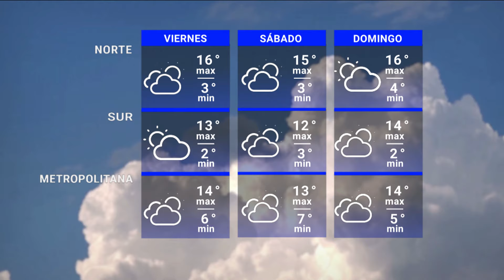VTV Noticias | Edición Mediodía 16/05: parte 3